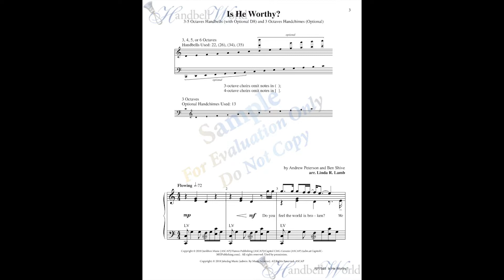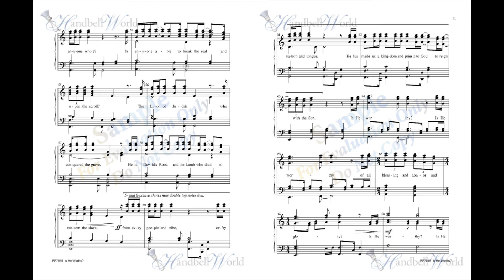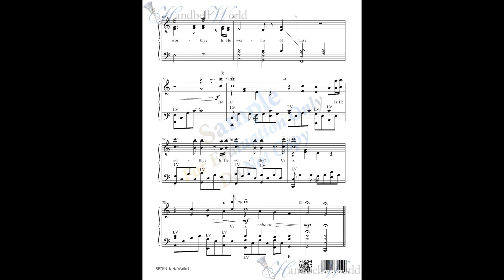Is He Worthy?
arr. Linda R. Lamb

Linda Lamb brings us this wonderful setting of a well-known praise song. It will be challenging for some choirs, but the extra work will be worth the effort and result in a meaningful moment in worship. Handchimes are optional but will add so much to the overall effect.

for more handbell music and handbell supplies.